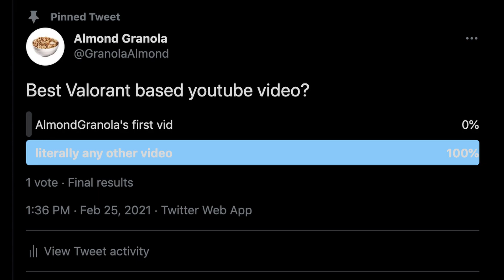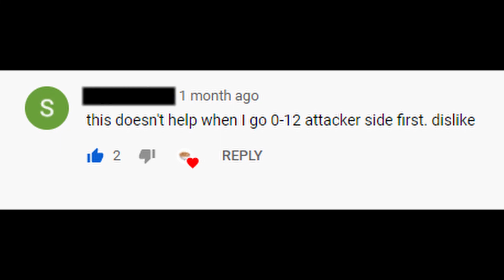Is Running a "Default" the Same as Throwing in Valorant?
In case you can't tell I'm actually the CEO of defaults.